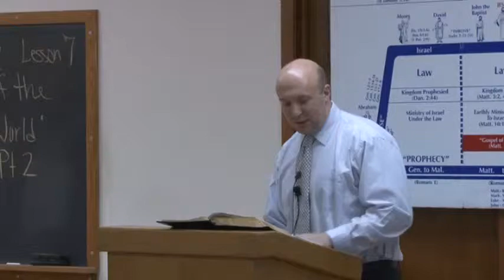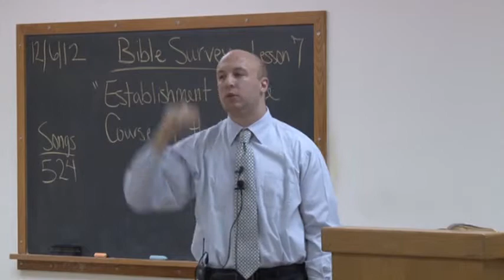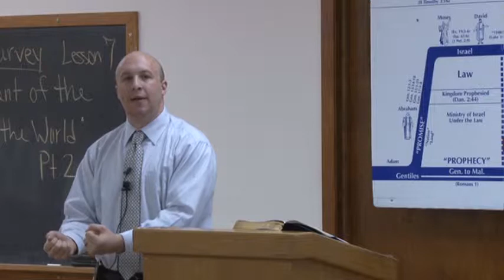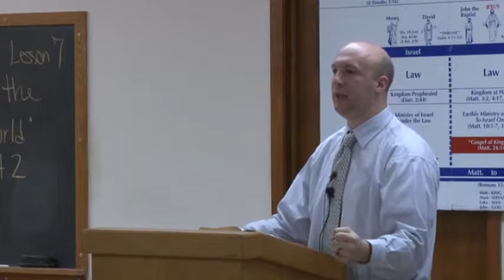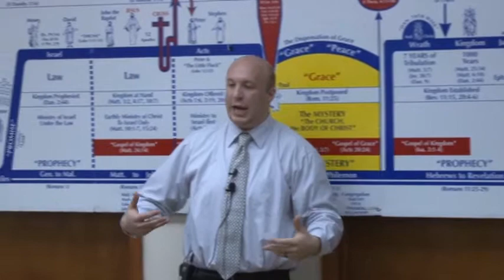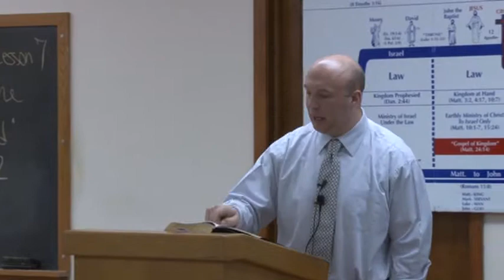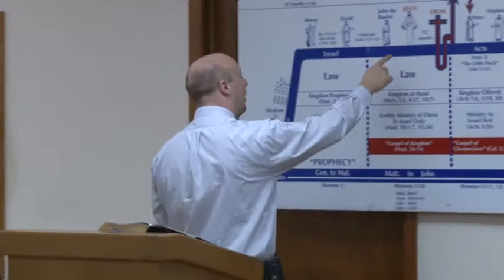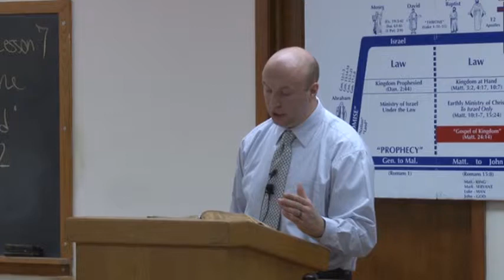007 Establishment of the Course of the World Pt 2 (12-6-2012)